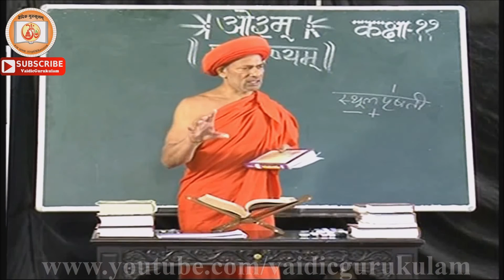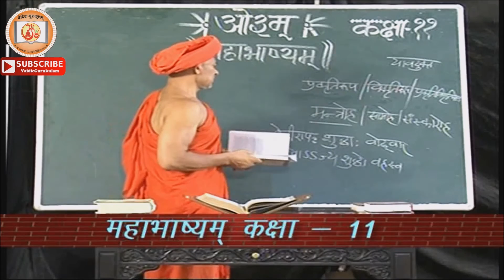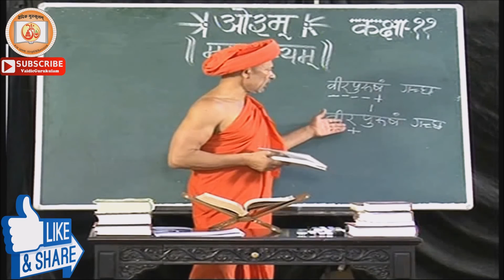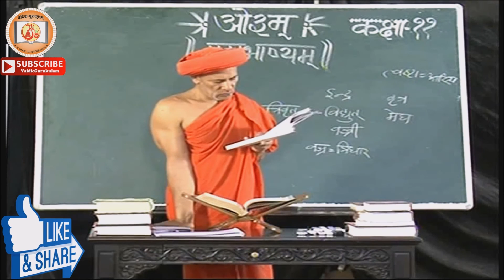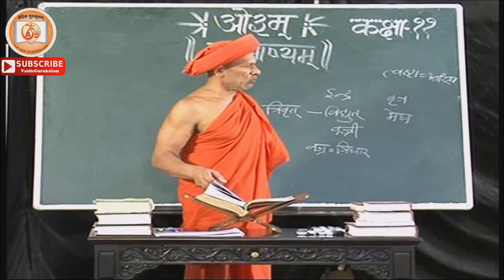VyākaraṇaMahābhāṣya ।। व्याकरणमहाभाष्यम्।। class - 11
The Mahābhāṣya (Sanskrit: महाभाष्य, great commentary), attributed to Patañjali, is a commentary on selected rules of Sanskrit grammar from Pāṇini's treatise, the Ashtadhyayi, as well as Kātyāyana's Varttika, an elaboration of Pāṇini's grammar. It is dated to the 4th century BCE